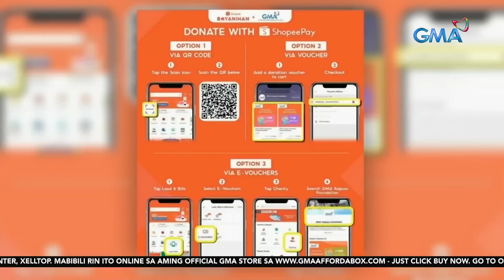Hiling ng isang ama na maka-uwi sa probinsya para makapag simulang muli, tinugunan ng... | 24 Oras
Hiling ng isang ama na maka-uwi sa probinsya para makapag simulang muli, tinugunan ng GMA Kapuso Foundation

Ang magkaroon ng masaya at kumpletong pamilya ang isa sa mga hiling ng amang nakilala namin. Pero matapos daw silang iwan ng kanyang kinakasama, gusto na lang niyang makauwi sa probinsya kasama ng mga anak.

Nakita ng GMA Kapuso Foundation ang kaawa-awang lagay ng mag-aama, kaya't binigyan natin sila ng tulong.

24 Oras is GMA Network’s flagship newscast, anchored by Mike Enriquez, Mel Tiangco and Vicky Morales. It airs on GMA-7 Mondays to Fridays at 6:30 PM (PHL Time) and on weekends at 6:00 PM.